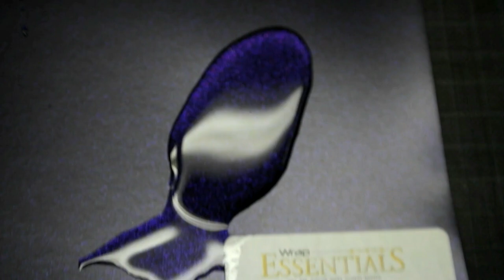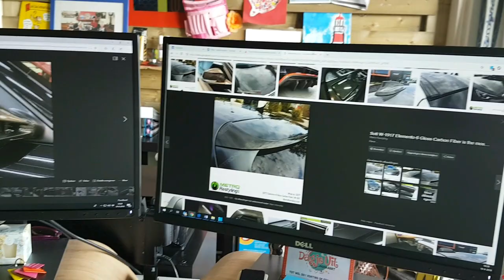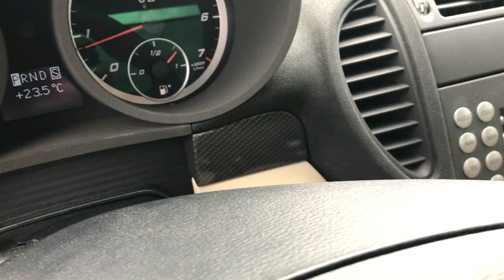Sandra Weiss Es! Episode 1 -Deutsche Sprache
Sandra Bijloo, die bei SOTT arbeitet, interviewt regelmäßig Menschen aus der Branche mit einer interessanten oder wichtigen Geschichte. Dies ist die erste Episode. Die Fragen über den berühmten 6-Elemento Karbon Fiber seine hier SOTT.

Sandra Bijloo, who works for SOTT, regularly interviews people from the industry with an interesting or important story. This is the first episode. The questions about the famous 6-Elemento carbon fiber are SOTT here.